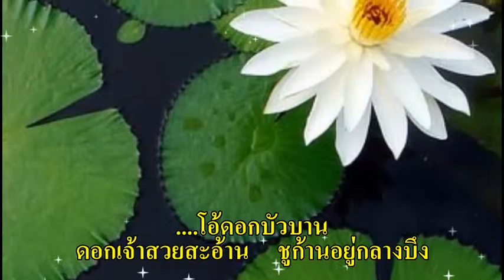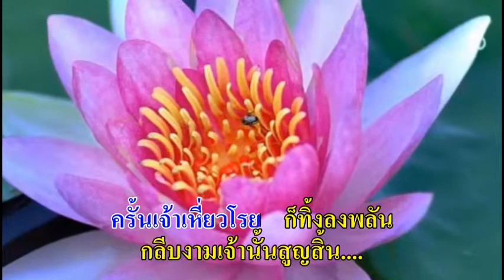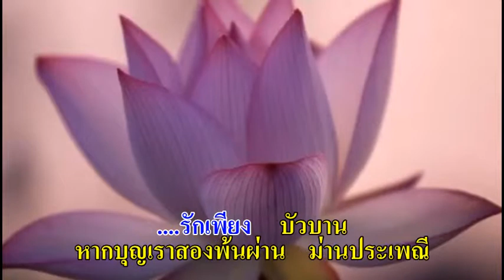0289 บัวบาน - คณิตตา จิตต์เจริญ (คนที่ 20)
ทำนอง : ไทยเดิม 'พม่าแปลง'
ประพันธ์เพลง วันที่ 12 ส.ค. 2526
บันทึกเสียง 24 ก.ค. 2546
เพลง 'บัวบาน' ชนะเลิศรางวัลพระพิฆเนศทองคำพระราชทาน
ของสมาคมดนตรีแห่งประเทศไทย ในพระบรมราชูปถัมภ์ ปี 2553
ศิริศักดิ์ ฉัตรทอง เรียบเรียงเสียงฯ